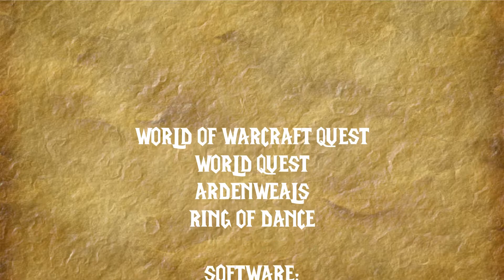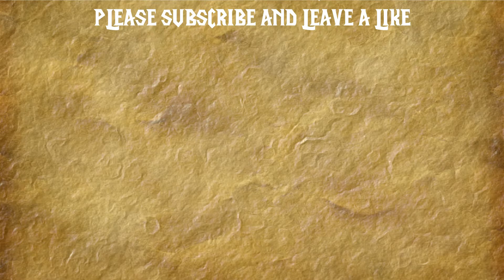WoW Quest: World Quest Ring of Dance in Ardenweald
WoW Quest: World Quest Ardenweald Ring of Dance